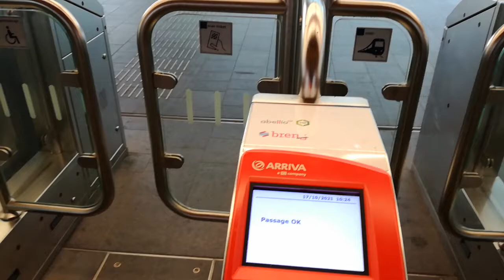Ticketsperre im Bahnhof Arnheim Centraal